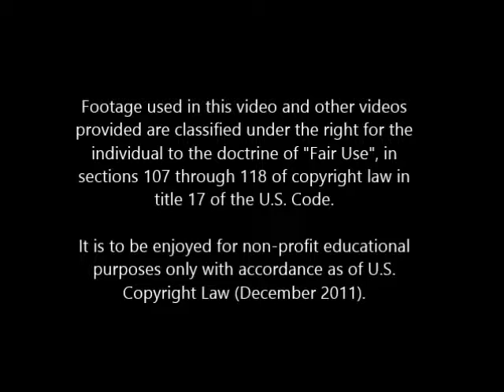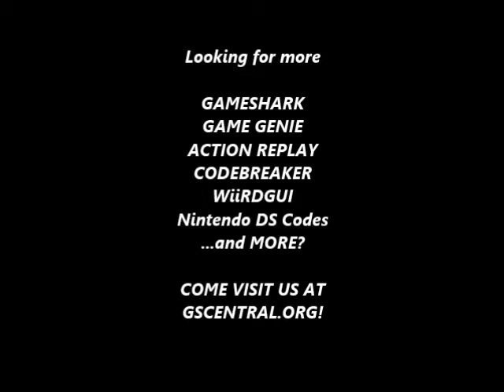GSCentral - Toxic Crusaders (NES) - Enemies Automatically Die (GG)